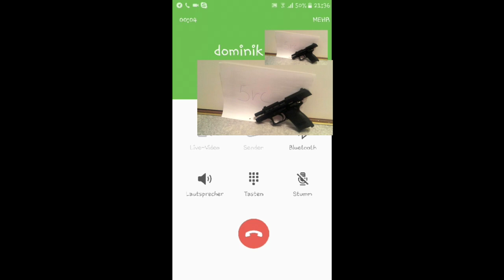Mobilbox von Dominik